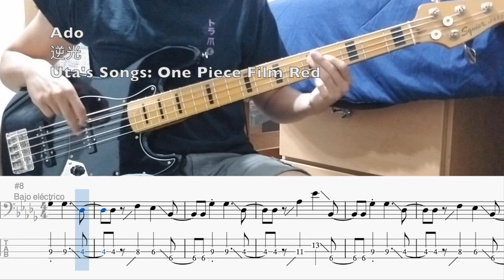Ado- 逆光(Backlight) (Bass Cover w/ Play Along Tabs)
Follow on Instagram @b4ss_studio to watch anticipated content and for song requests.